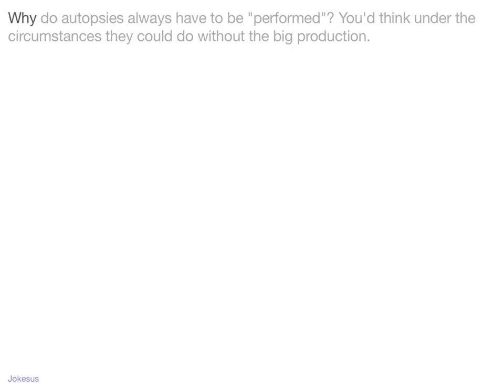Jokes - Why do autopsies always have to be "performed"? You'd think under the circumstances they cou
Joke :
Why do autopsies always have to be "performed"? You'd think under the circumstances they could do without the big production.